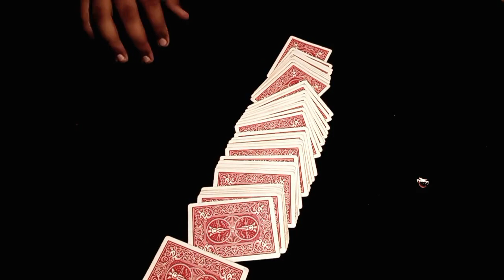Ultimate Viper Acaan by Viper Magic video DOWNLOAD